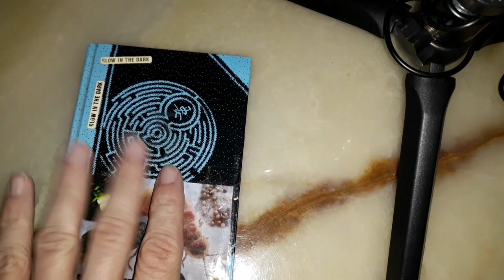20 years of keeping Sardinian glowworms | May 25th | First Contact Day | Lampyris sardiniae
I managed to cobble together a short anniversary video earlyish this morning, so:

Happy First Contact Day, I guess...